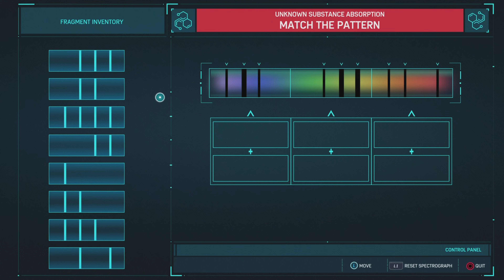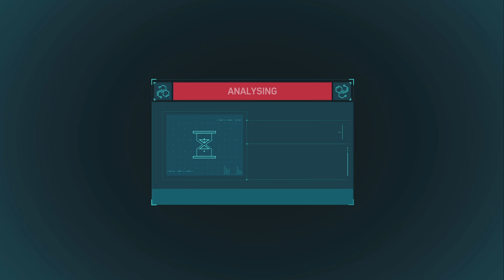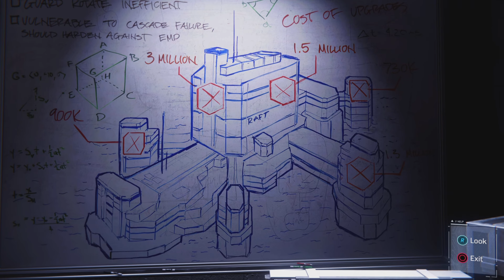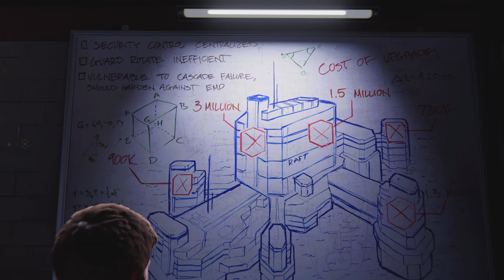SPIDER-MAN REMASTERED - (PS5) 4K 60FPS - PART 13 Gameplay (PS5 Version)